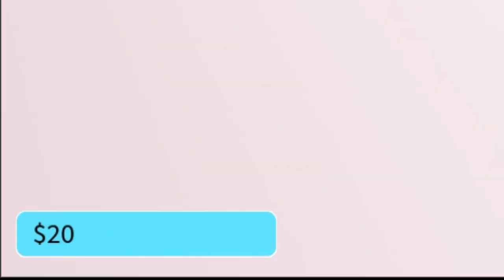CookieSwirlC Bakery Tycoon | Best Cookie Game EVER!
Hi, my kittens! Today I play the best tycoon I have ever played: CookieSwirlC's Bakery tycoon! This was amazing and I highly recommend you check it out! Love you all! Meow! =^^=